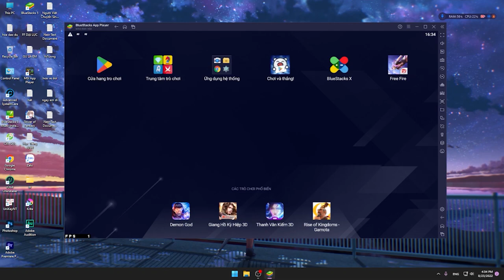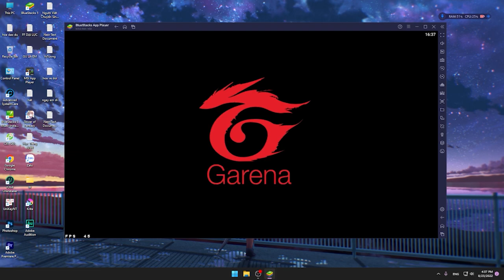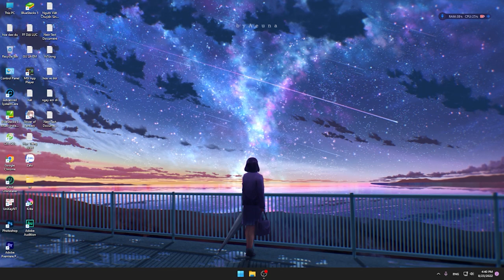[Free Fire Bluestack 5] CHẾ ĐỘ BIỂU DIỄN HIỆU SUẤT | ĐỘ MƯỢT KHI BẮN!?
Nội dung video về giả lập Bluestack 5, vấn đề chính là chế độ biểu diễn, hiệu suất của giả lập khi chơi free fire.

Cảm ơn nhạc của các nhà sản xuất:
mii_channel_music

C418 - Minecraft (from Minecraft) - Piano Tutorial